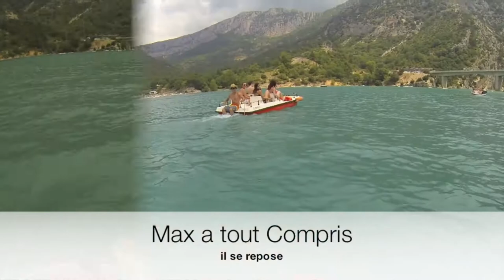Lac Sainte Croix 1080p